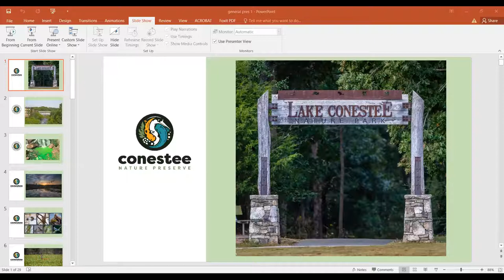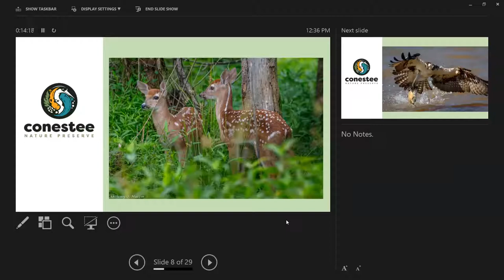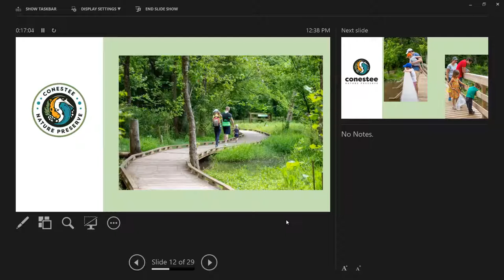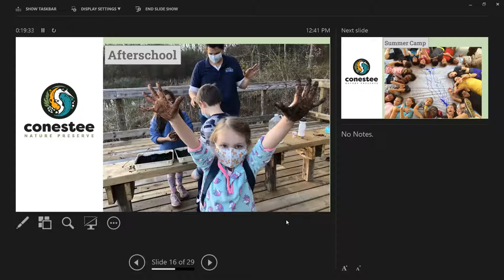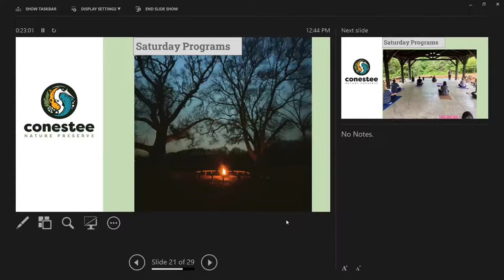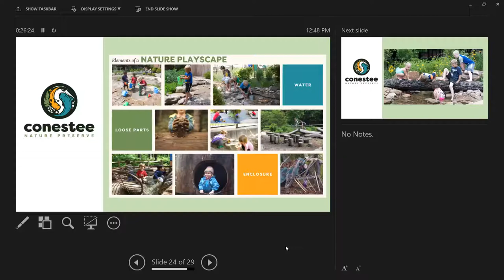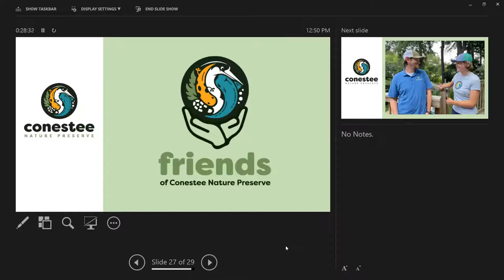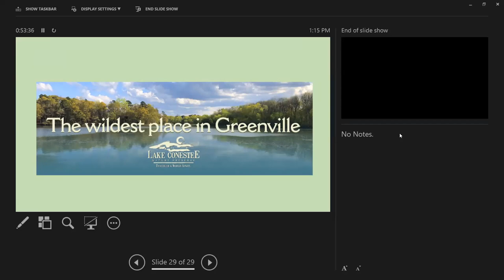L&L Lake Conestee